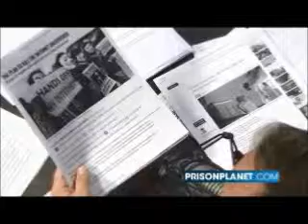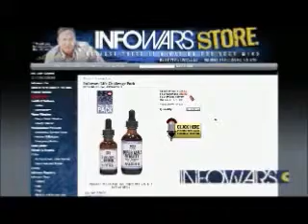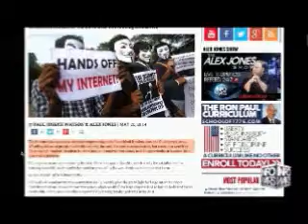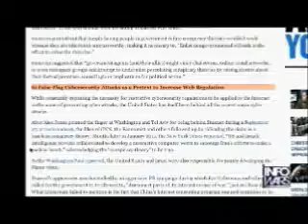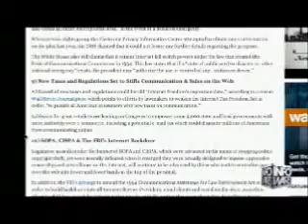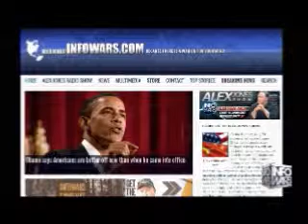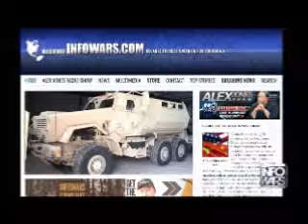The Alex Jones show Tuesday May 20th 2014 part 4 of 13 edited flagged by YouTube